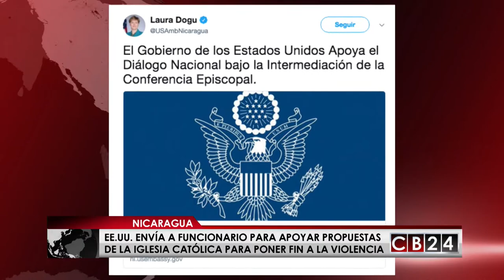Nicaragua: Diálogo en jaque por silencio del Gobierno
El diálogo nacional en Nicaragua está en jaque debido al silencio del gobierno de Daniel Ortega a la propuesta de democratización de la iglesia católica.

La Conferencia Episcopal ha rechazado el rotundo silencio del presidente Ortega, luego de la reunión que sostuvieron el jueves de la semana anterior.

“La respuesta que hemos recibido es más violencia: creo que (Ortega) ha respondido con hechos. Nefasta respuesta está dando, respuesta que no es responder de manera responsable. La crisis se está ahondando más y más”, dijo el secretario de la Conferencia Episcopal, Abelardo Mata, en declaraciones al diario local, La Prensa.

Entretanto, la Embajada de Estados Unidos informó que el senador republicano Bob Corker, Presidente del Comité de Relaciones Exteriores del Senado, envió a Nicaragua el pasado 9 de junio a Caleb McCarry, funcionario de su equipo profesional para apoyar a la Conferencia Episcopal, con el propósito de abordar la severa crisis democrática con los participantes del Diálogo Nacional.

En un comunicado, la embajada de Estados Unidos garantizó el respeto a la soberanía de Nicaragua.

“Los Estados Unidos respeta la soberanía de Nicaragua y comprende que la solución definitiva al conflicto actual debe provenir de los nicaragüenses.  Es el deseo de los Estados Unidos apoyar respetuosamente el Diálogo Nacional guiado por la Conferencia Episcopal de una forma que sea útil y aceptable para todas las partes, a fin de encontrar una salida pacífica a la crisis democrática en Nicaragua”, dice el comunicado.